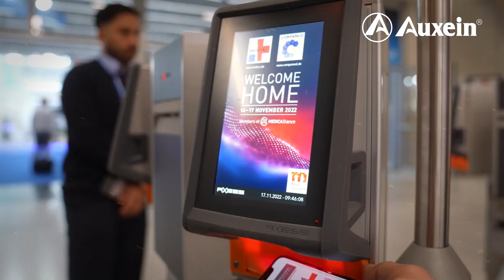Medica 2023 Invitation | Germany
Counting down the days to Medica 2023, where Team Auxein is set to dazzle!

Visit us-
➡Stand- C28 (Hall 16)
📍Messe Dusseldorf GMBH, Germany
📅13th- 16th Nov